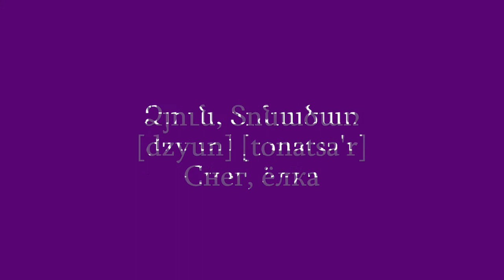Проект «Учим армянский язык». Урок 91